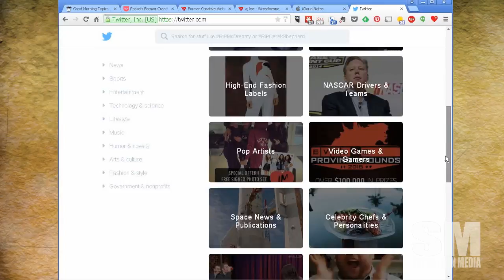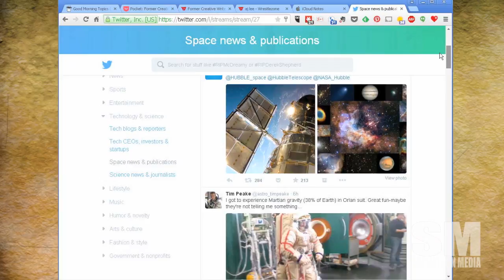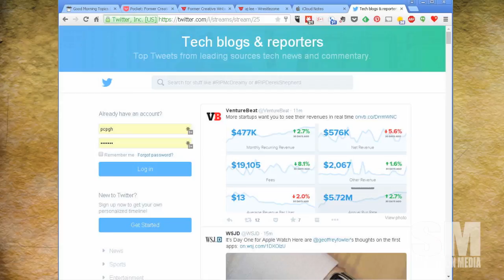Basic Sorganomics: How Do You Use Twitter?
Twitter confusionTwitter.com has changed it's format.  They're adding a new digest notification for Android, "While you were away" and more.  It's not just about what you had for lunch.  But it can be.

How are you using Twitter?

MP3 Download